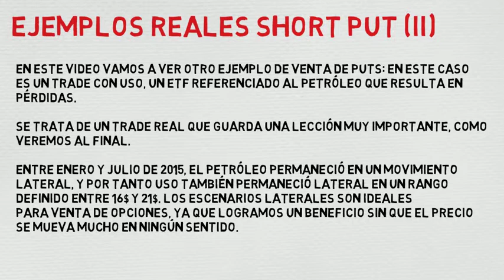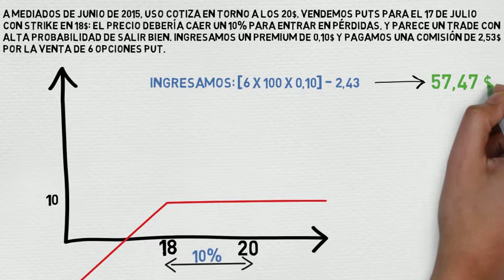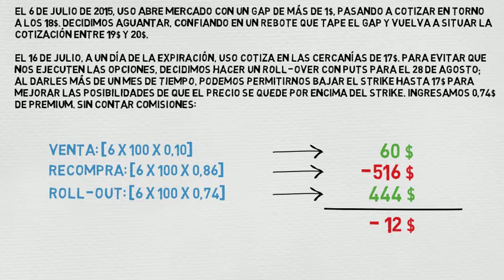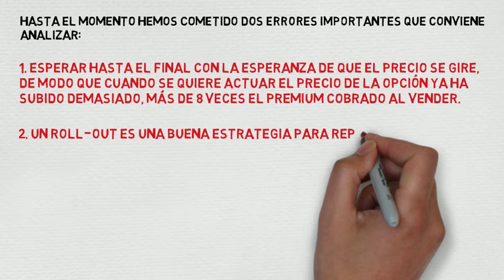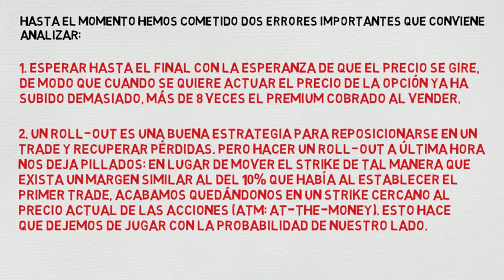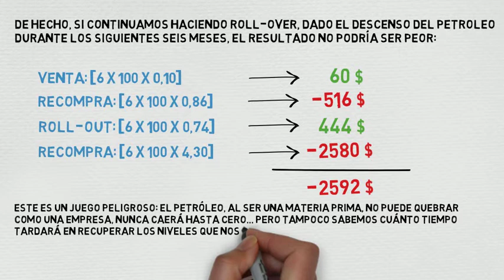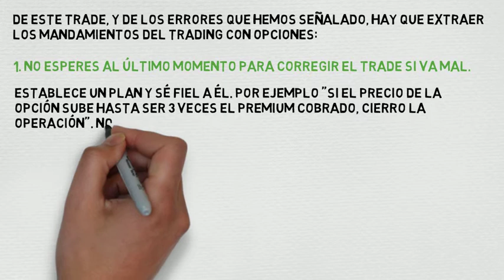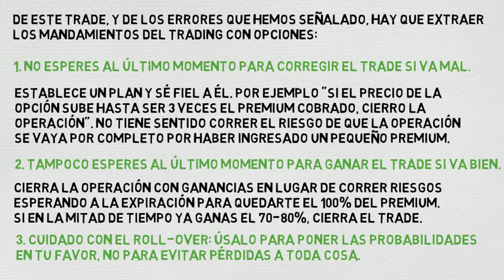Estrategias con opciones #8: ejemplo short put (II)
Continuamos con el octavo video del curso de estrategias con opciones. En este caso exponemos un trade real tomado por nosotros en 2015: una naked put sobre acciones de USO justo antes de que el petroleo empezase a caer en julio.

Este video contiene además una valiosa lección sobre cuándo asumir pérdidas en lugar de encadenar desastrosos roll-over que no tienen casi probabilidades de salir bien.